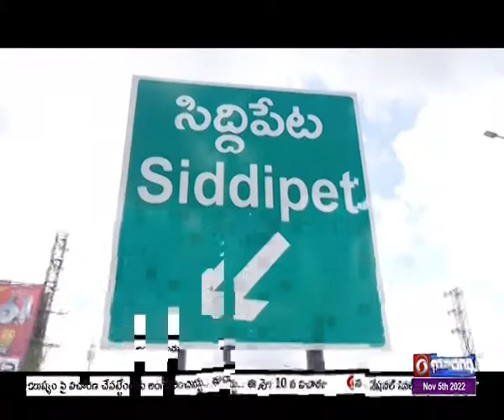Minister Harish Rao Inaugurates Grain Purchasing Center at Siddannapet market yard | Siddipet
సిద్దిపేట జిల్లా నంగునూర్ మండలం సిద్దన్నపేట మార్కెట్ యార్డ్ లో వడ్ల కొనుగోలు కేంద్రాన్ని ఆర్థిక, వైద్య ఆరోగ్య శాఖ మంత్రి హరీష్ రావు ప్రారంభించారు.
ఈ సందర్భంగా మంత్రి మాట్లాడుతూ.. 5లక్షల మెట్రిక్ టన్నుల వరి ధాన్యాన్ని జిల్లాలో కొనుగోలు చేయాలని లక్ష్యంగా పెట్టుకున్నట్లు చెప్పారు. లక్ష మెట్రిక్ టన్నుల వరి ధాన్యం తెలంగాణలో పండుతోందని, దేశంలోని పలు రాష్ట్రాలు తెలంగాణ వడ్లు కొంటున్నారని చెప్పారు. కొనుగోలు కేంద్రాలలో రైతులకు ఇబ్బందులు లేకుండా అన్ని ఏర్పాట్లు చేసినట్లు హరీష్ రావు చెప్పారు. క్వింటాల్ కి 2060 రూపాయిలు మద్దతు ధర ఇస్తున్నామని..  రెండు రోజులలో రైతుల అకౌంట్ లలో డబ్బులు జమ చేస్తామని తెలిపారు. ఎఫ్ సి ఐ నుండి రావాల్సిన డబ్బులు రాకున్నా వరి ధాన్యాన్ని రాష్ట్రం కొనుగోలు చేస్తుందని మంత్రి స్పష్టం చేశారు. ఆయిల్ పామ్ సాగుకు రైతులు ముందుకు రావాలని హరీష్ రావు సూచించారు. రైతులకు ఆయిల్ పామ్ లాభదాయకం అని అన్నారు.